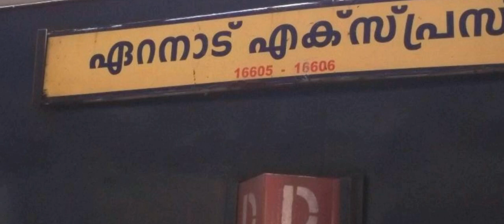Ernad Express announcement at Chalakudy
Indian Railway Train Announcements at Chalakudy Railway station

16606/Ernad Express

ஏர்நாடு விரைவு வண்டி/ ಎರ್ನಾಡ್ ಎಕ್ಸ್‌ಪ್ರೆಸ್     एर्नाड एक्सप्रेस

NCJ/Nagercoil Junction -- MAQ/Mangaluru Central (Mangalore)

Departs @ 02:00
NCJ/Nagercoil Junction

Platform# 1

SMTWTFS

Arrives @ 17:35
MAQ/Mangaluru Central

Platform# 1,3

SMTWTFS

Type: Mail/Express
Rake Zone: SR/Southern

Pantry/Catering

✕ Pantry Car

✓ On-board Catering
✓ E-Catering

ICF Rake

Loco

NCJ- MAQ
ED/WAP-4
AJJ/WAP-4